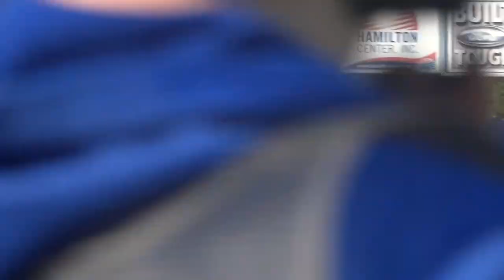FB: Sounds Of The Game WIU